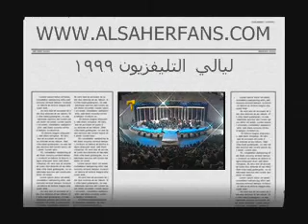Kazem Al Saher - Ela El-Azizi Taheya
a song dedicated to the beautiful Iraq